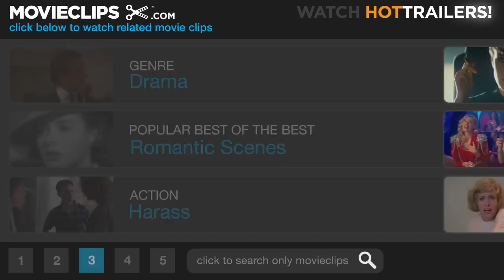29 Palms (5/11) Movie CLIP - The Cop and The Hitman (2002) HD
CLIP DESCRIPTION:
The Hitman (Chris O'Donnell) confronts The Cop (Michael Rapaport) about his missing bag.

FILM DESCRIPTION:
Leonardo Ricagni, director of the 1998 Uruguayan comedy El Chevrolé, helmed this straight-to-video ensemble crime thriller, in which the main character is a bag of money. Initially belonging to a casino on an Indian reservation, The Chief (Russell Means) hires The Hitman (Chris O'Donnell) to track the bag down when it turns up missing. As The Hitman gets closer and closer to finding it, the bag of dough passes through the hands of several other nameless characters, including The Waitress, played by Rachael Leigh Cook, The Drifter, played by Jeremy Davies, and The Sheriff, played by Keith David. Before hitting American video-store shelves in 2003, 29 Palms screened at the München Fantasy Filmfest and the Cologne Fantasy Film Festival, both in Germany. The film should not be confused with the 2004 Bruno Dumont picture of the same name.

CREDITS:
TM & © Lionsgate (2002)
Cast: Chris O'Donnell, Michael Rapaport, Rachael Leigh Cook
Director: Leonardo Ricagni
Producers: Mima Casanova, Diane Cornell, John Davis, Marc Forby, J. Todd Harris, Jourdan Krauss, Michael Lindenbaum, Bryan Lord, Tino Lucente, Michael Rapaport, Craig Davis Roth, Patrice Theroux
Screenwriter: Tino Lucente